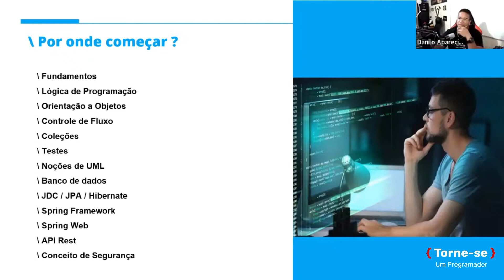Quero ser Dev JAVA, mas... Por onde COMEÇAR? | Com Gleyson | Torne-se um Programador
EDUCAÇÃO TRANSFORMA !!!